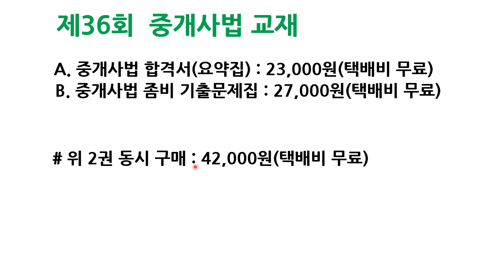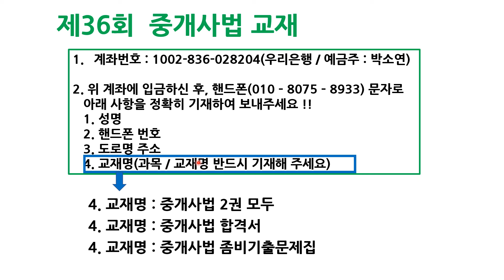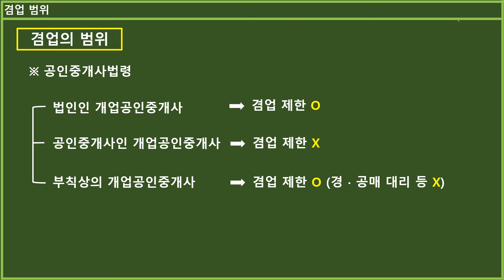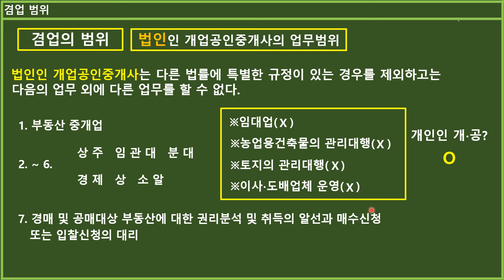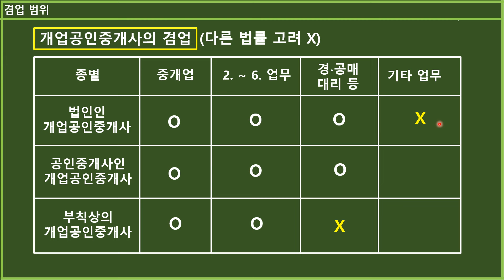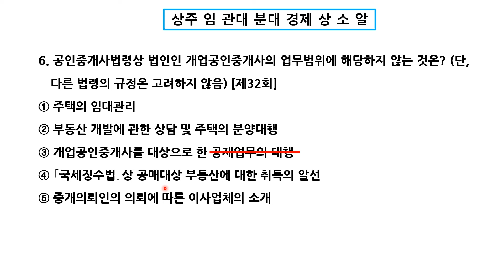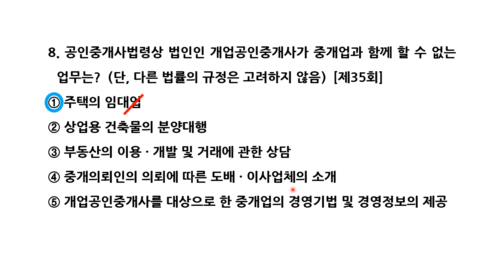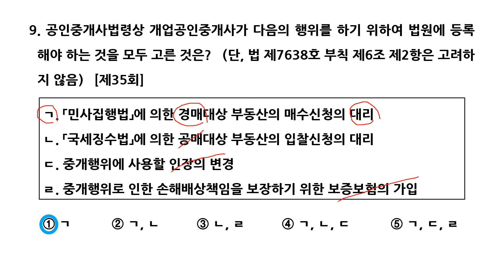36회 중개사법 좀비기출특강 제7강